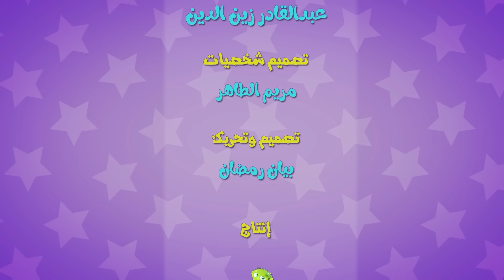دكتور الحقني جاوبني | قناة كراميش Karameesh Channel